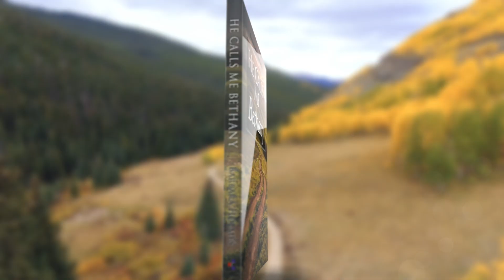He Calls Me Bethany - Barbara Holmes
Available at Amazon, your local bookstore, or at Trilogy.TV!